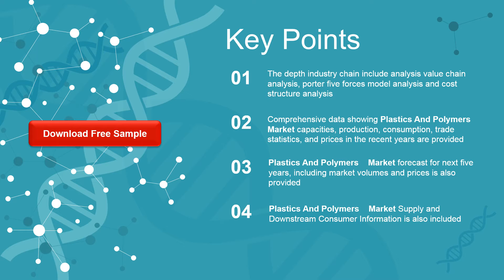Plastics And Polymers Market Insights and Forecast to 2026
Plastics And Polymers market is segmented by Type, and by Application. Players, stakeholders, and other participants in the global Plastics And Polymers market will be able to gain the upper hand as they use the report as a powerful resource.